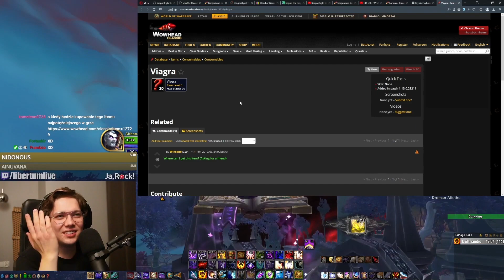Najpotężniejszy ukryty przedmiot w WoWie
Spolszczenie jest uzyskane za pomocą nieoficjalnego addona WoWpoPolsku. Pełną listę addonów można zobaczyć na kanale Twitch w informacjach. Link powyżej.